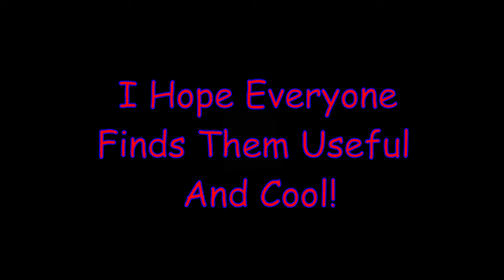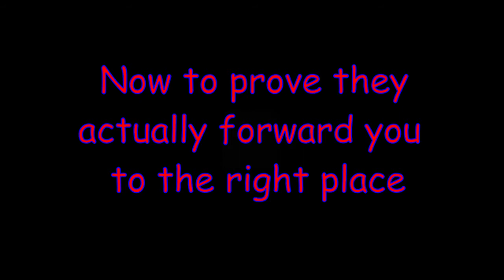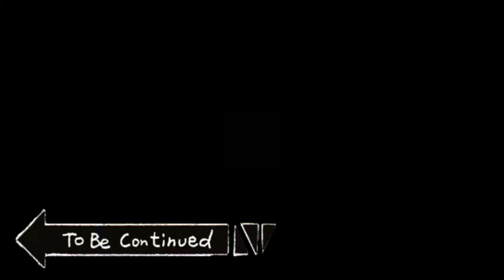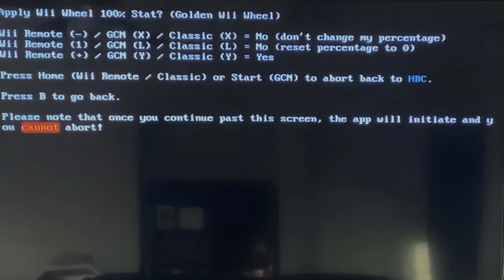Custom Wii Channels (WADs) Volume 1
These are some WADs I made in my free time, Project+ forwarder, USB Loader GX forwarder, MKW Unlocker forwarder, and Discord. I am extremely sorry for the terrible quality, Dolphin was not working when I was recording and I wanted to show it on an actual Wii, this was the best quality I could get. Hope these are helpful to whatever you need!

New Download for the Package of Application and WADs (Old links were taken down)

🛑Please install a brick protection on your wii! I have tested this on many Wii's and emulators but there is always a small chance that the WADs may corrupt the system!🛑

On behalf of: Rhino (To Be Continued): WMG